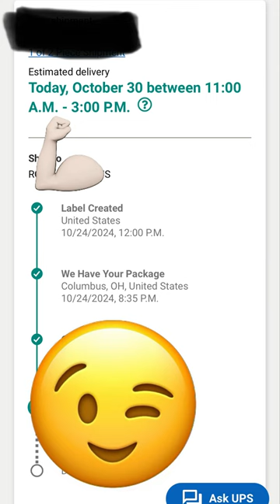Day in the life | Personal Trainer Turned Dad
Just a personal trainer turned dad trying to figure it out.